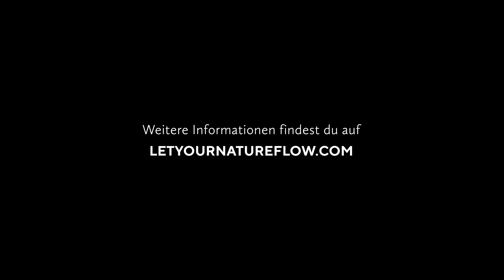Visilab | Karün HEY YOU - DE - Horizontal